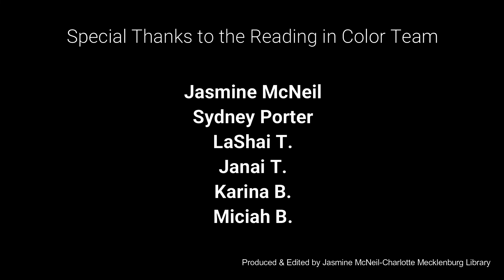RIC Short: Teen Health & Wellness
This resource is for Teens and Pre-teens needing a safe and nonjudgmental space, in efforts to receive self help support. It is also easy to access, all you need is a Library card!